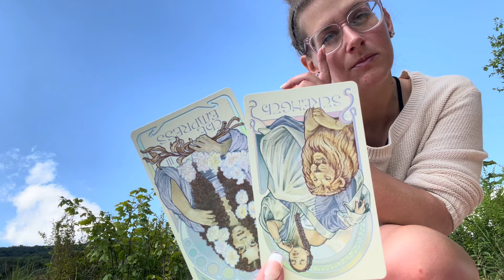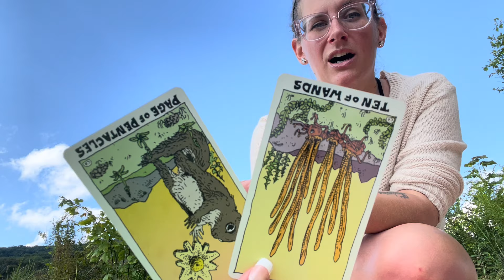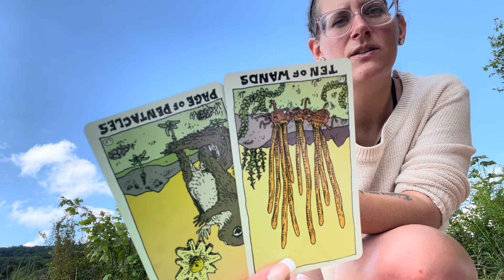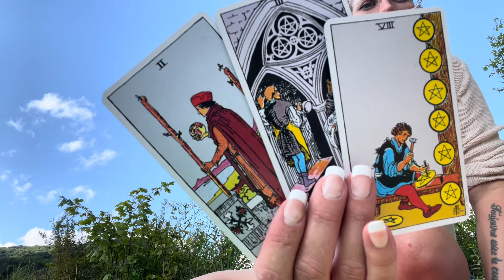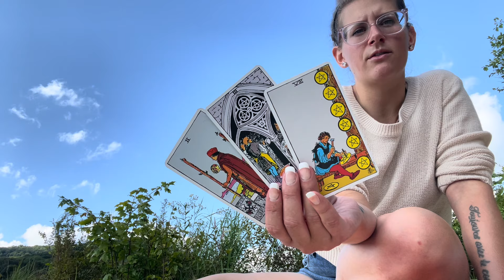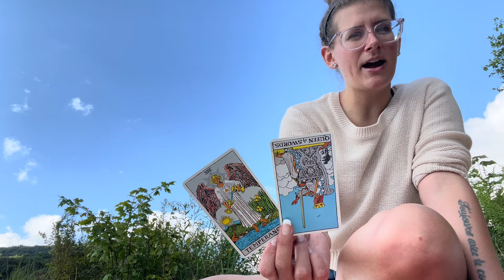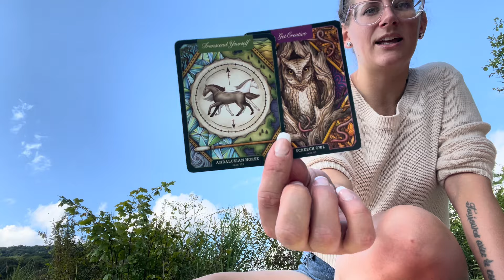Leo Weekly Reading Aug 28th -Sept 3rd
Hi everybody!

This is a weekly reading for LEO. Enjoy! ♌

Blessings,
Logan